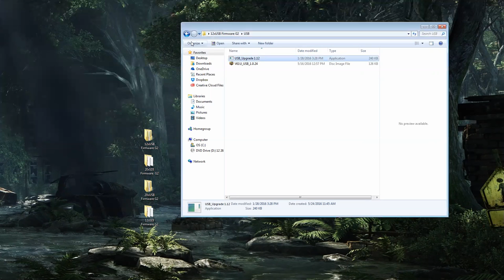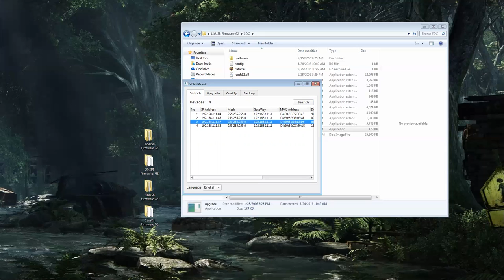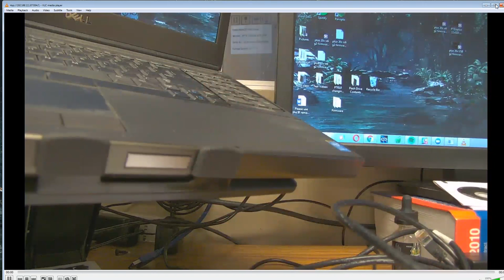PTZOptics 12X-USB G2 Firmware upgrade tutorial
In this video Andy Chatfield goes through the firmware upgrade process for the generation 2 PTZOptics 12X USB. This upgrade isn't necessary for everyday use, but allows the IP configuration of the PT-JOY joystick.